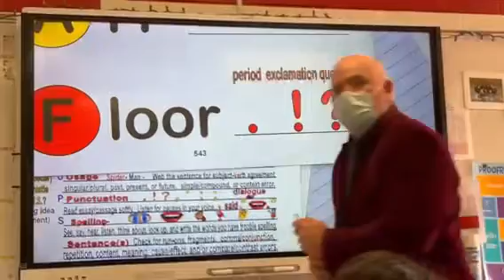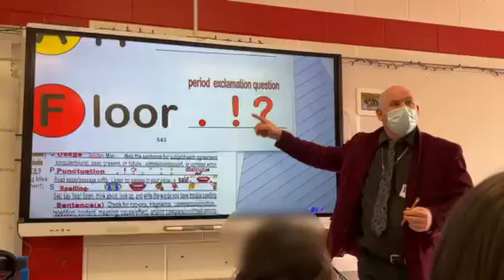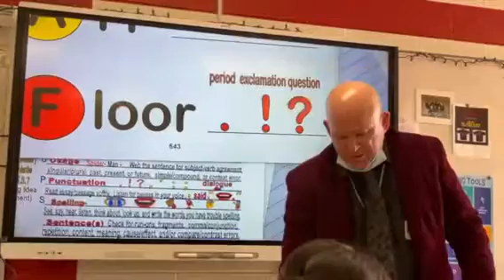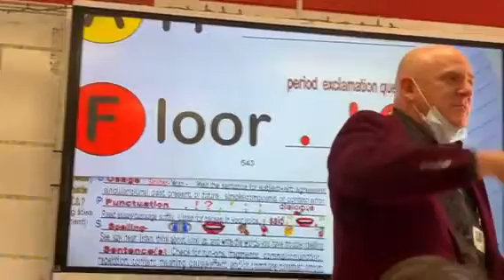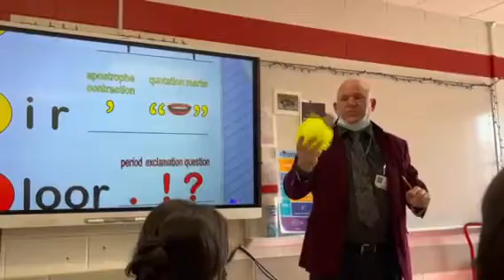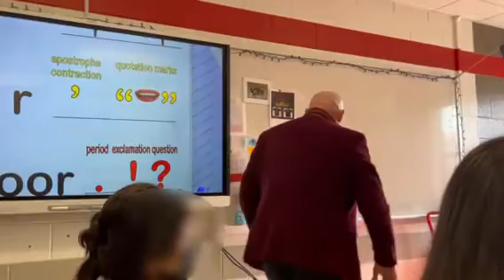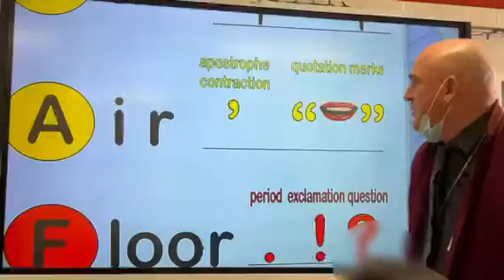The F.A.T. Guide for Punctuation for Kinesthetic Learners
Attention Reading/ELAR/Writing Teachers:

Since many students are allowed to read silently, they often don't even pay attention to the different punctuation marks as they are making their way through a paragraph and passage.
On most editing tests of conventions and grammar, it is critical that the kids pay attention to these marks since they are meant to either slow a sentence down or stop it.   This video models a great strategy to try with your students who are more kinesthetic than verbal.  Many sentences become run-ons when the periods are changed to commas and fragments when the commas are changed to periods.  If your students will begin to use the "FAT" Guide for Punctuation, they will be able to notice these errors more easily as they read.

F:  FLOOR:  Periods, exclamation points and question marks are like stop signs on a street.
They are red marks, and we bounce the real or imaginary balls on the floor.

A: AIR:  Apostrophes, contractions, and opening and closing quotation marks are the first yellow "slow down" signs.  The real or imaginary ball is tossed up in the air  for these type of punctuation marks.

T: TABLE:  Commas, colons, and semi-colons are some more yellow "slow down" punctuation marks.
The real or imaginary ball is  bounced on the table when we read or say this type of punctuation.